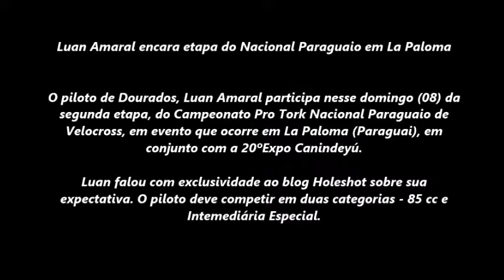Luan encara etapa do Nacional Paraguaio